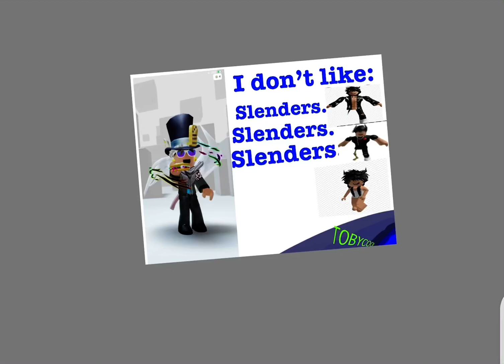I don’t like: | (ROBLOX TREND)